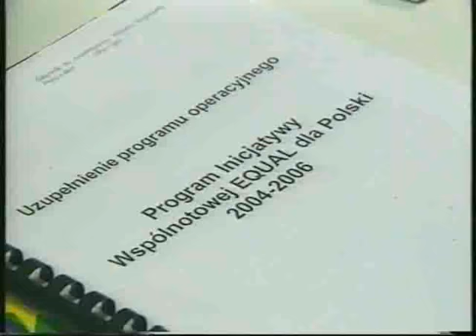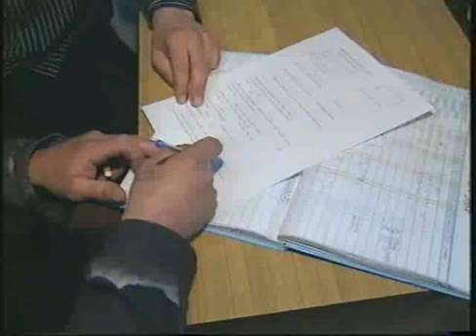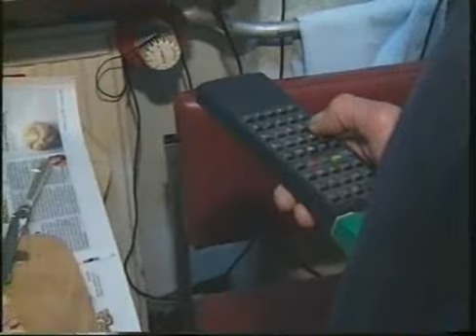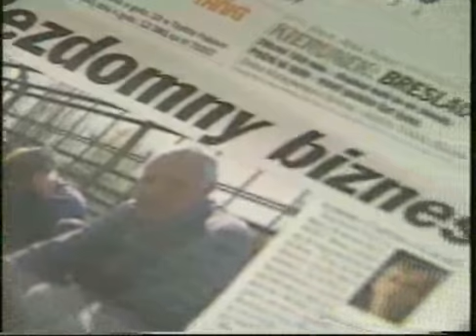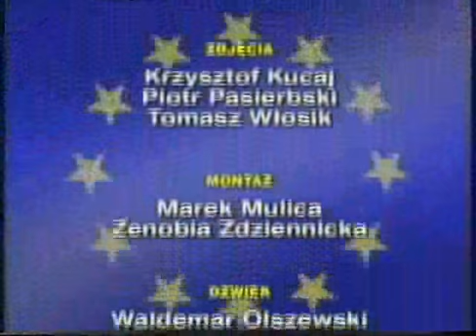Kariera po europejsku 8 III Sektor NGO organizacje pozarządowe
Opis odcinka/motyw przewodni:

Placówki pełnią opiekę nad bezdomnymi. Wspierając swoich podopiecznych nie tylko w kwestiach ekonomicznych ale także społecznych i duchowych.

Przedstawione organizacje:

- Noclegownia dla Mężczyzn im. Św. Brata Alberta we Wrocławiu.
- Noclegownia dla Kobiet im. Św. Brata Alberta we Wrocławiu